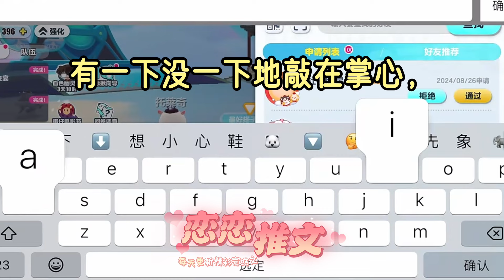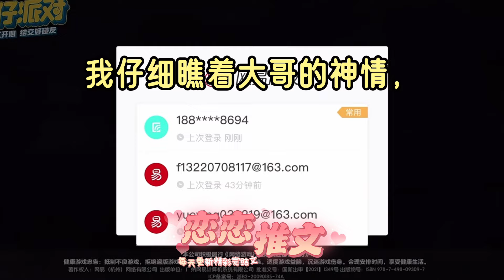【完结文】我爹是位高权重的丞相，可偏偏生了一颗摆烂的心。 我娘怀我时，病重的国师倾尽心血留下我是天生凤命的预言后，就一命呜呼，撒手人寰。一口气看完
我爹是位高权重的丞相，可偏偏生了一颗摆烂的心。   我娘怀我时，病重的国师倾尽心血留下我是天生凤命的预言后，就一命呜呼，撒手人寰。 我爹愁了十个月没吃好饭，天天抱着我娘哭着嚎着不想上班。 老皇帝一听到预言，激动得连连搓手要准备聘礼，嘴里还念念有词道：「这下凌爱卿可要给我卖命一辈子咯！」可谁也没想到，十个月后，丞相夫人生了个男婴。